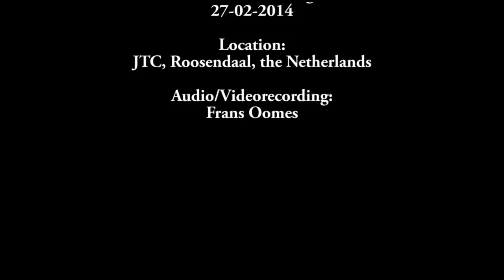Chelsey Oldenburger - Royals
Title: Royals
Singer: Chelsey Oldenburger
Recorded 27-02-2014 at JTC Roosendaal
Original Artist: Lordi
Audio/Videorecording: Frans Oomes
jtc-videoclip